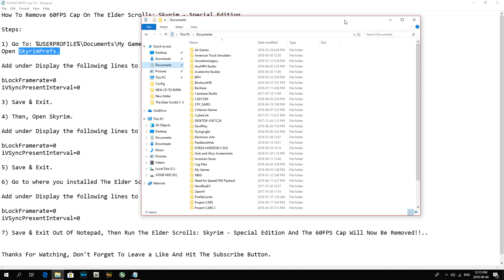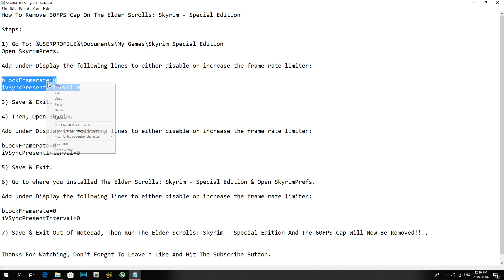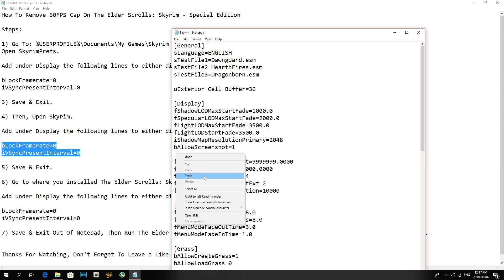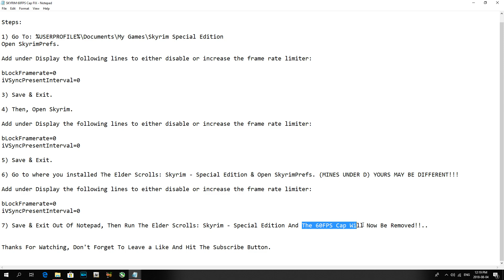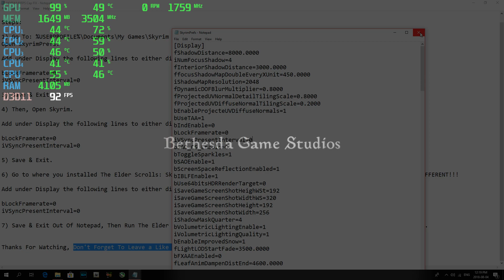How To Remove 60FPS Cap On The Elder Scrolls: Skyrim - Special Edition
Steps:

1) Go To: %USERPROFILE%\Documents\My Games\Skyrim Special Edition.

Open SkyrimPrefs.

Add under Display the following lines to either disable or increase the frame rate limiter:

bLockFramerate=0
iVSyncPresentInterval=0

3) Save & Exit.

4) Then, Open Skyrim.

bLockFramerate=0
iVSyncPresentInterval=0

5) Save & Exit.

6) Go to where you installed The Elder Scrolls: Skyrim - Special Edition & Open SkyrimPrefs.

bLockFramerate=0
iVSyncPresentInterval=0

7) Save & Exit Out Of Notepad, Then Run The Elder Scrolls: Skyrim - Special Edition And The 60FPS Cap Will Now Be Removed!!..